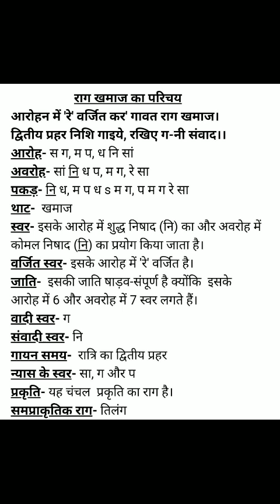Class X music | Q-3.1 खमाज राग परिचय | Aakash Sharma Music RPS